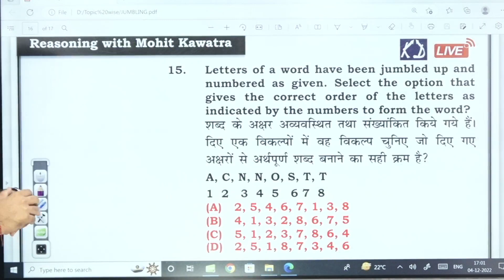Question Of The Day Mohit SirReasoning